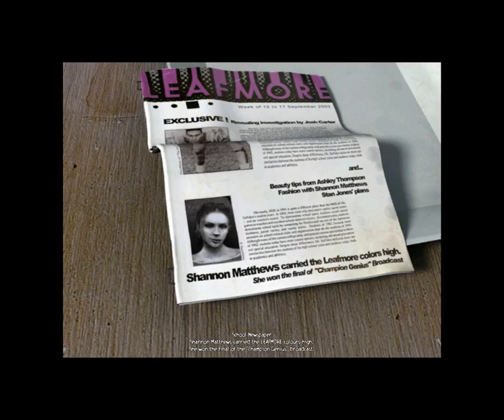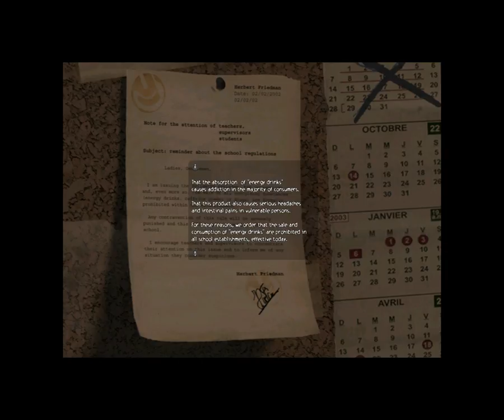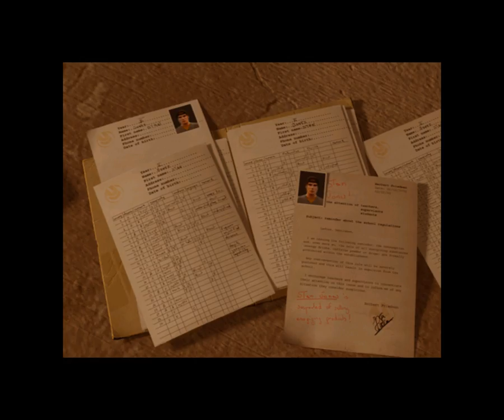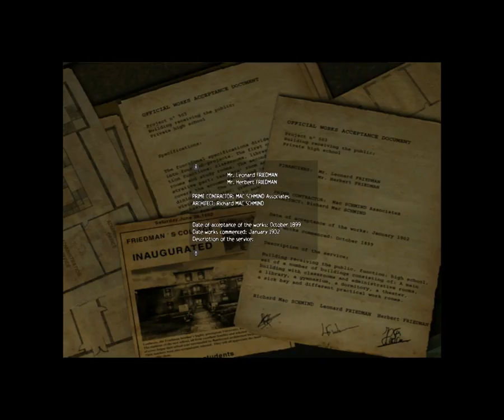Skeithreaper666 Plays Obscure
Join me as I play some Obscure, a co-op survival horror game heavily influenced by teen slasher flicks of the late 90's and early 00's. Drawing heavily from movies like The Faculty, and Cry_Wolf, you follow a group of teens looking for their friend and in the process uncover a horrible secret about their school  .